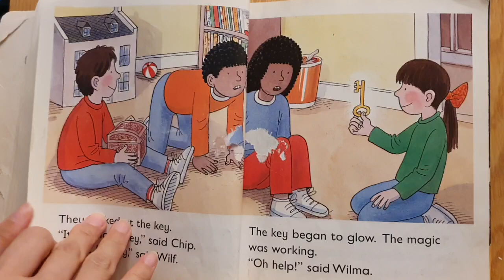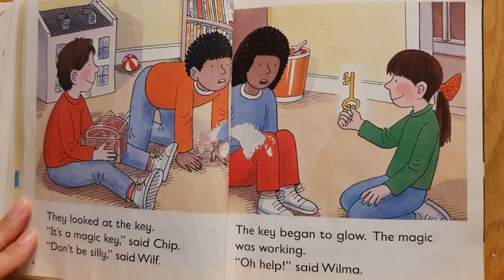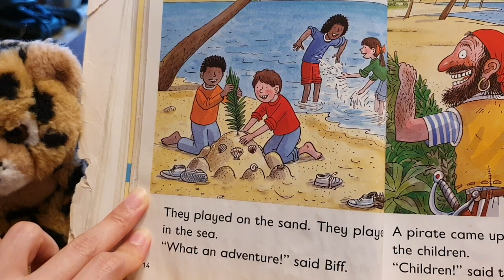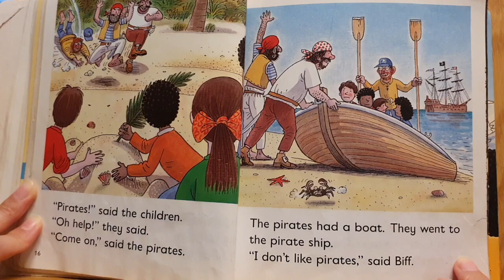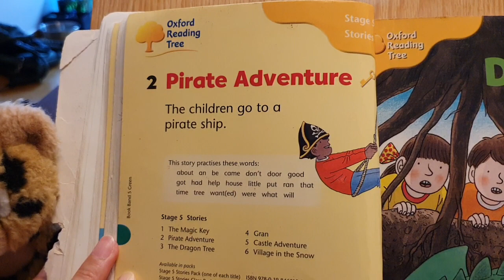[MoMAudioBook] 'Pirate Adventure' ORT 5 - 2/Oxford Reading Tree/ 옥스퍼드 리딩트리